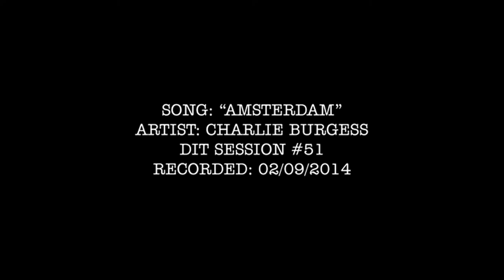Charlie Burgess - "Amsterdam" - DIT Session #51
"Amsterdam"
Charlie Burgess
DIT Session #51
02/09/2014